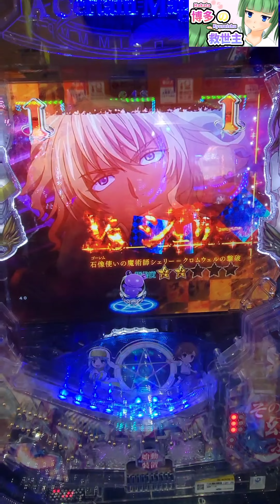【Pとある魔術の禁書目録甘】パチンコ